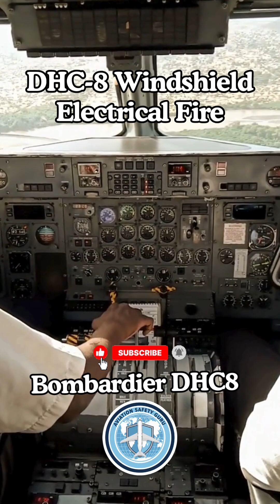DHC-8 Windshield Electrical Fire | In-Flight Fire on Approach Explained (2015)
On June 5, 2015, a Bombardier DHC-8 operating for United Express experienced an in-flight cockpit fire while descending into Bradley International Airport. The fire originated at a windshield terminal block and could not be immediately extinguished due to the electrical circuit remaining powered.

In this video, we examine how the incident unfolded, the crew’s response, the successful emergency evacuation, and the investigation findings — including repeated similar events on the aircraft type and safety recommendations issued to the manufacturer. A real-world case study highlighting why in-flight fires remain one of aviation’s most critical emergencies.